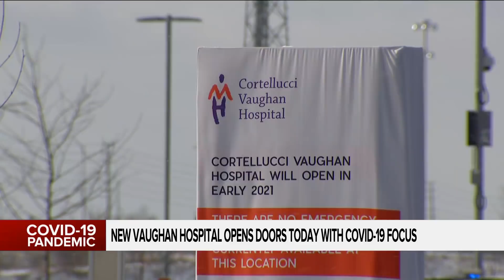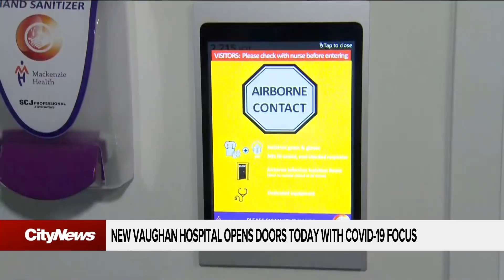New Vaughan hospital opens with COVID-19 focus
A new hospital in Vaughan has opened its doors and is now accepting patients.  Maleeha Sheikh gets a tour of what officials are calling Canada's 'first smart hospital'st smart hospital'